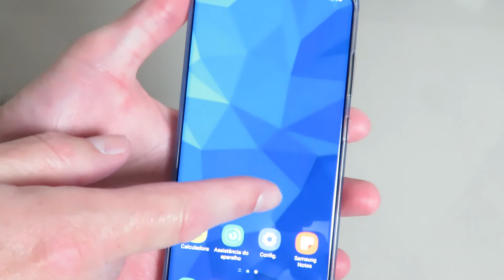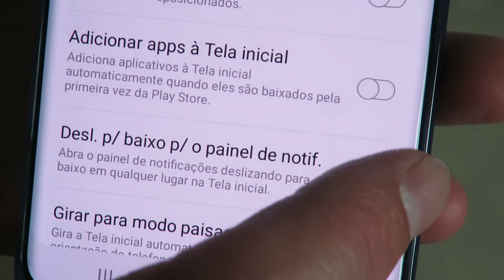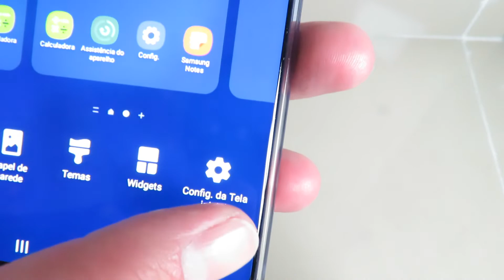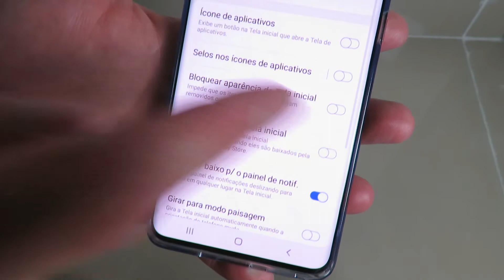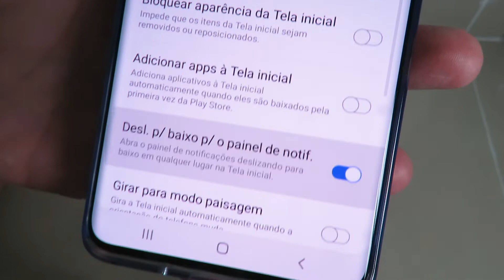Celular Samsung Galaxy S20 PLUS - Facilitar o acesso a barra de notificações - Complemento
DICA SIMPLES PARA FAZER A INTERNET VOLTAR A FUNCIONAR NO MODEM DA NET E OUTRAS operadoras
Como mudar o tamanho dos ícones e letras do Windows na área de trabalho - Dica simples - Cânon sx60